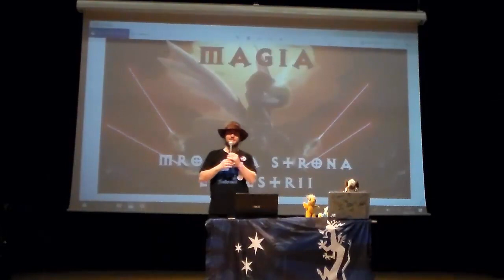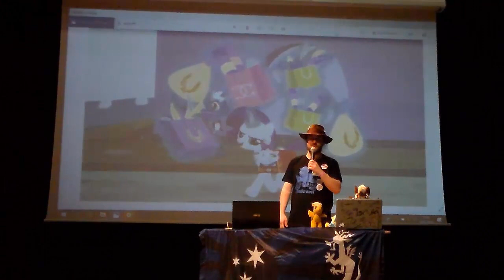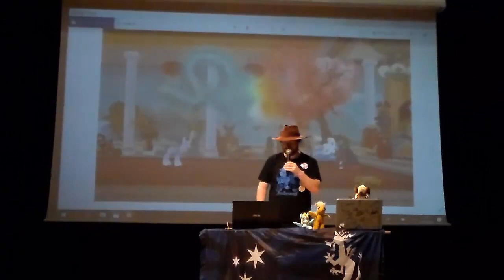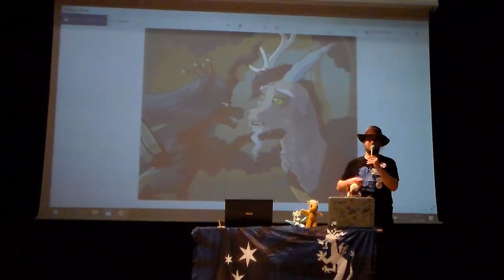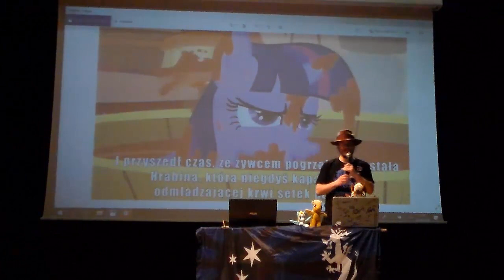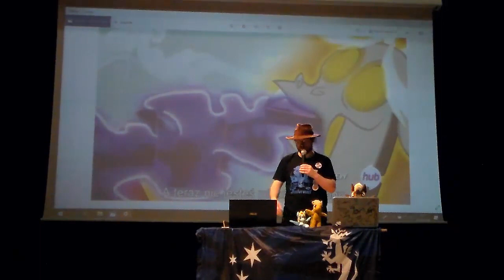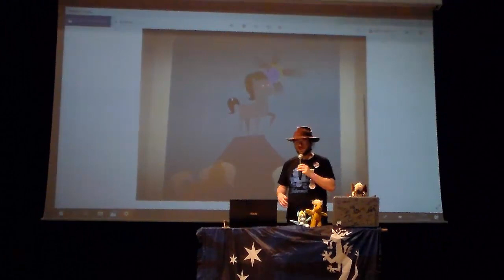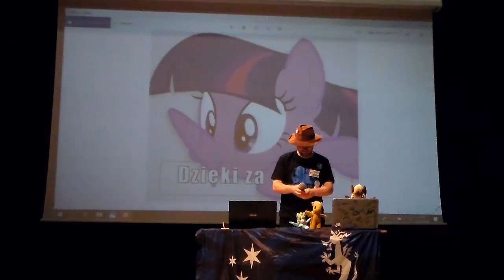SnowFall Ponymet - Czy Equestriańska Magia to ciemna Strona Mocy?